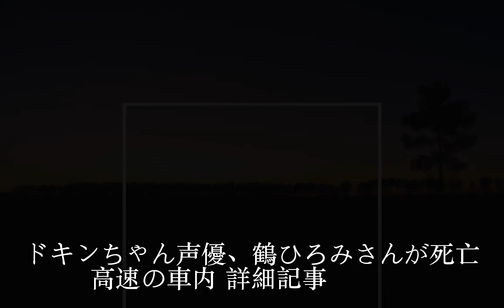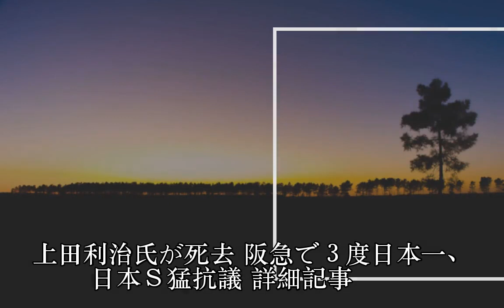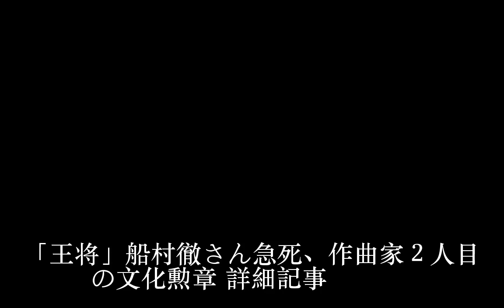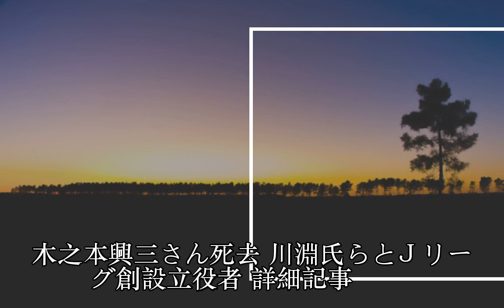松方弘樹さん、小林麻央さん／17年訃報一覧